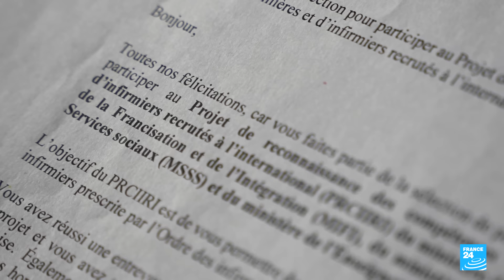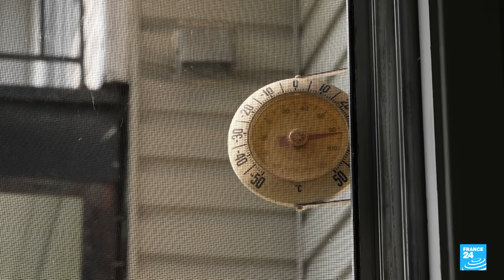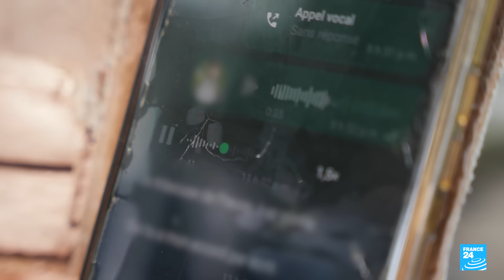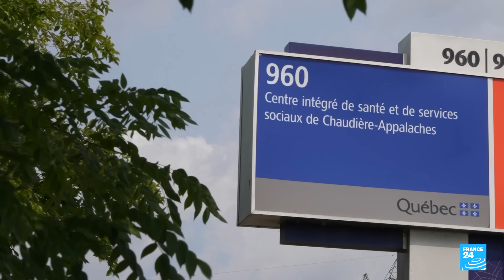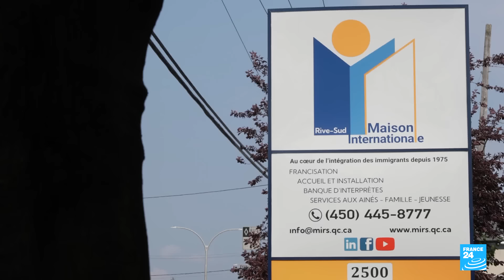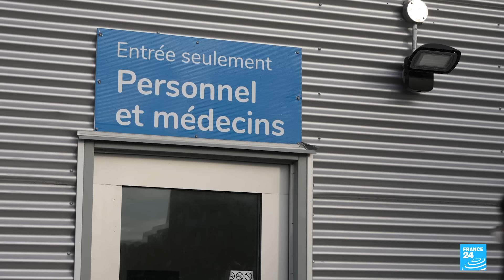Recrutement d’infirmiers africains au Québec : des candidats laissés sur le carreau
Le recrutement international d'infirmiers et d’infirmières, lancé par le Québec pour pallier la pénurie de main-d'œuvre, connaît des ratés. Deux ans après son lancement, des dizaines d'étudiants africains se heurtent à des difficultés d'intégration, des échecs aux examens, voire à des injures racistes. Les promesses d'équivalence de diplômes et d’accompagnement semblent parfois non tenues, poussant certains à accepter des emplois moins bien rémunérés en maison de retraite ou à risquer l'expulsion dans leur pays d'origine. Un reportage de François Rihouay et Joanne Profeta.